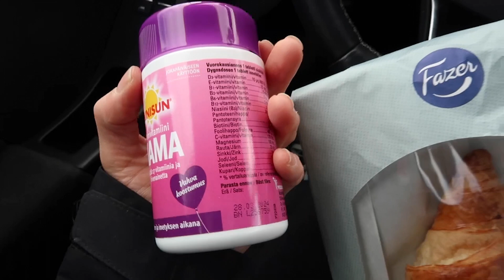Sadepäivinä makoillaan l Kesäloma l Arkivlog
Viimeinen yövuoro ennen lomaa otti voimille. Sitten alkoikin kesäloma. Turvasaappaat, kottarit ja oksaleikkurit, Niillä pääsee lomaa jo hyvin alkuun.

Raskausmaha sai "työnimen".

Kiitos taas kymmenille uusille tilaajille ja kiitos kaikille videoiden katsomisesta.